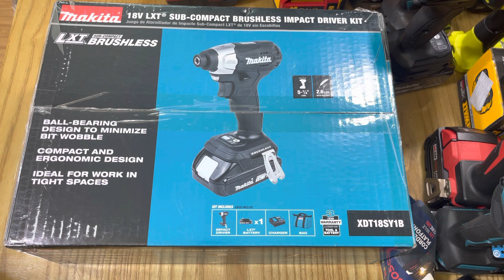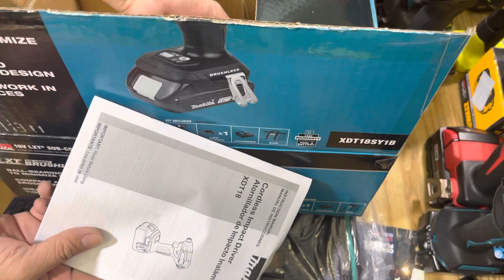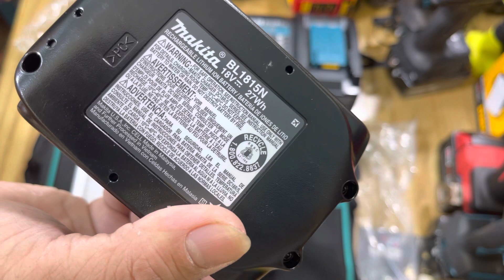Makita Xdt18SY1B | makita xdt18 Sun-compack makitaxdt18 Fun new lh 0962232180 tung